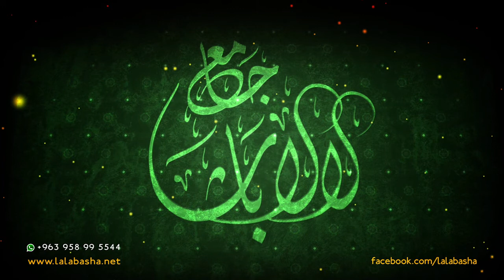سلسلة أسوة حسنة - | ليث بن سعد | - الشيخ الدكتور محمد علي الملا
دمشق - مسجد لالاباشا - 01\12\2017